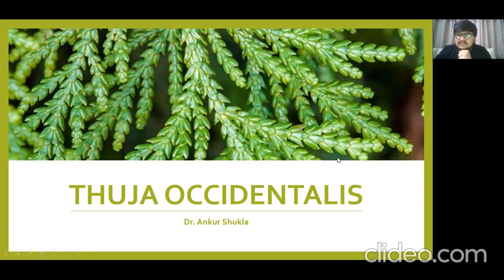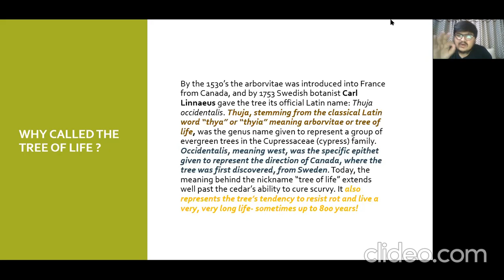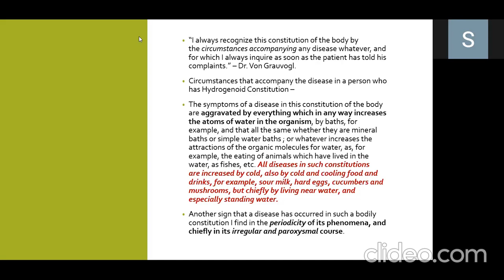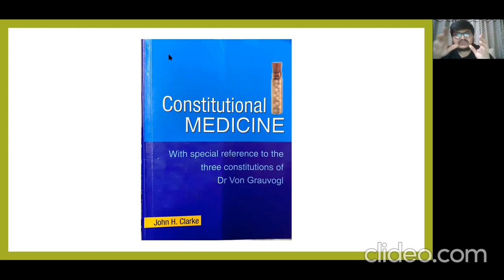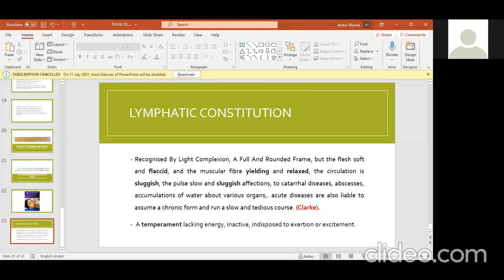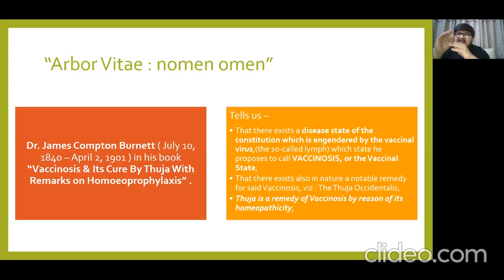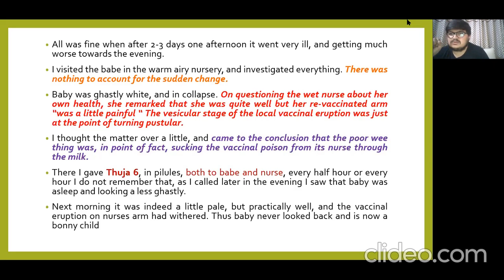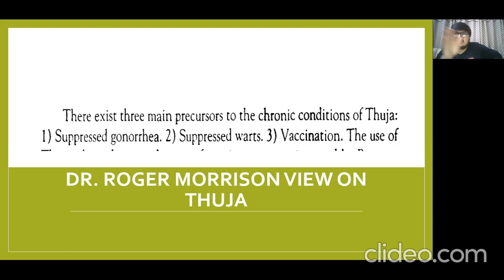Thuja Occidentalis ( Arbor Vitae ) Part 1 - Materia Medica ( Allen Keynotes)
Arbor Vitae ! - Indeed a "Tree of Life, for the healing of the nations!"
Dr. Hahnemann says - No serious medical employment was made of this plant before his time.
The pure effects of this uncommonly powerful medicinal substance will be regarded by the homoeopathic practitioner as a great addition to his medicinal treasury in some of the most serious disease of mankind, for which hitherto there has been no remedy.